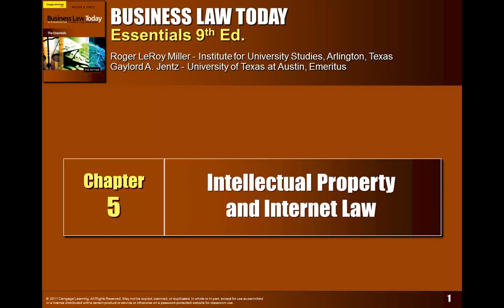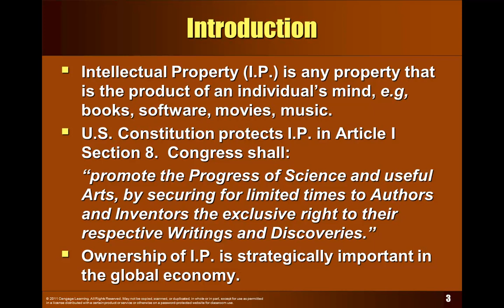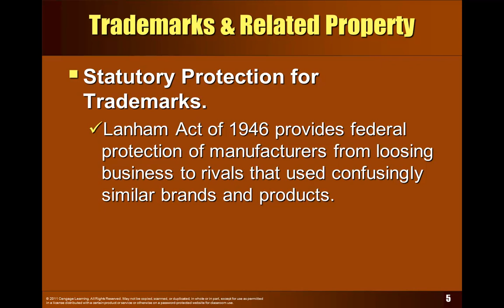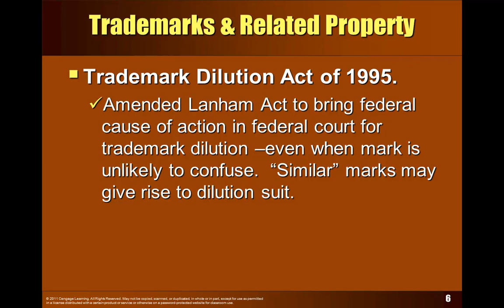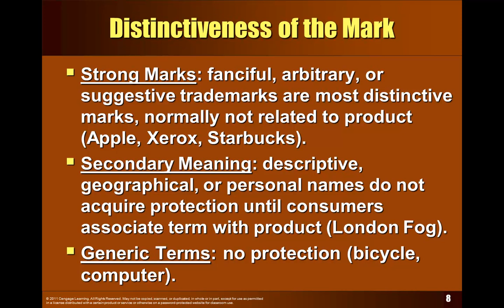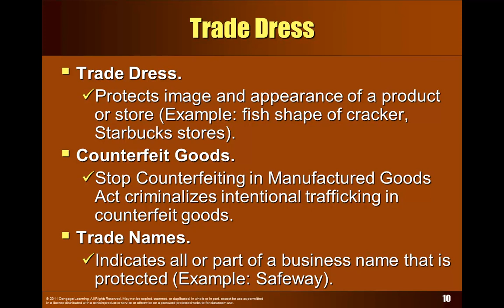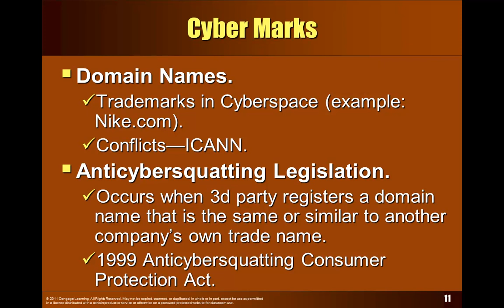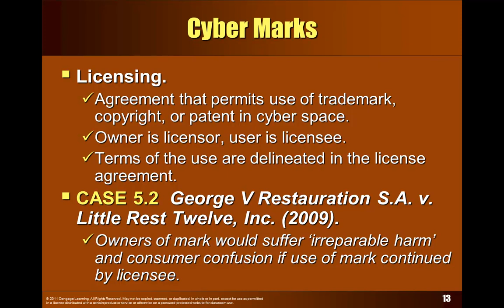Chapter 5 (Part 1)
Intellectual Property